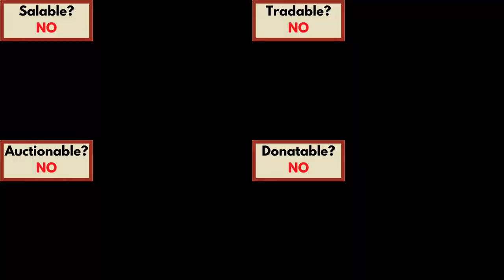InfiniDirt Wand Guide (Hypixel SkyBlock)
Showcase of the InfiniDirt Wand's properties and how to obtain it.